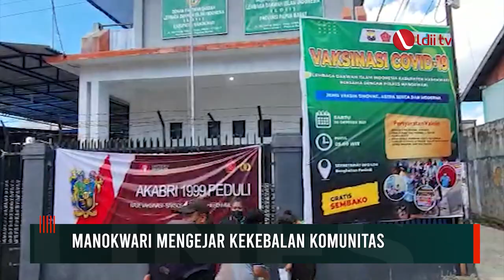LDII: Polres Manokwari Kerja Sama Vaksinasi Massal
DPD LDII Kabupaten Manokwari bekerjasama dengan Kasat Binmas Polres Manokwari melaksanakan vaksinasi massal covid-19. kegiatan ini untuk mendukung program pemerintah melawan pandemi covid-19.

Facebook : Lembaga Dakwah Islam Indonesia